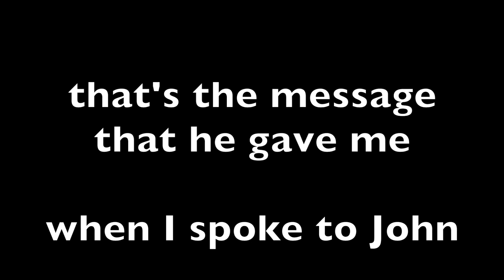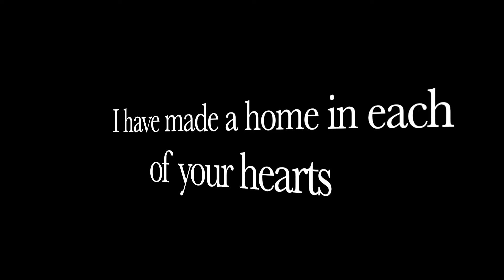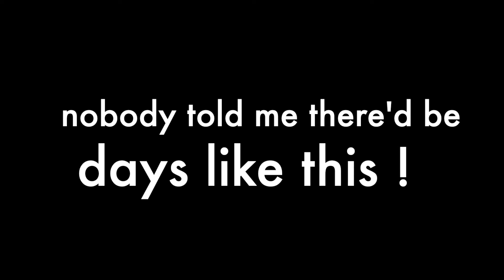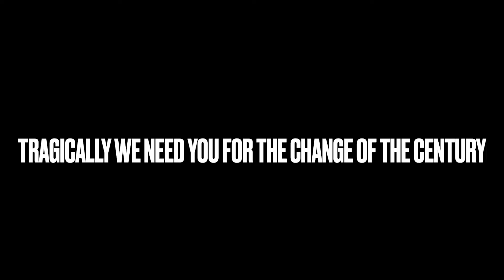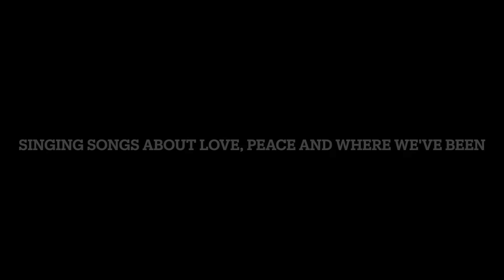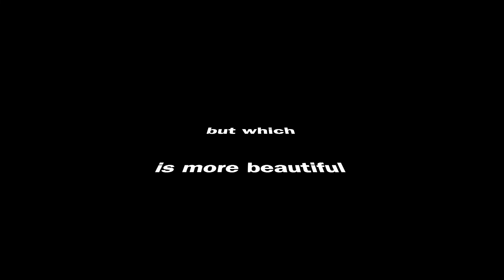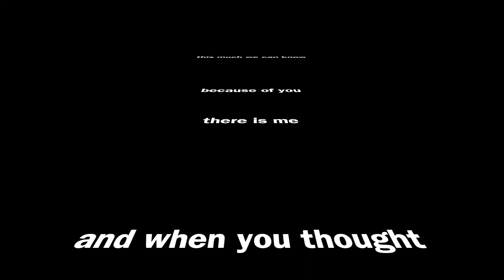2DrinkTheFish - The Unimaginable (Official Lyric Video)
Here is the official lyric video for "The Unimaginable".
The Unimaginable is on our self-titled debut album 2DrinkTheFish!
You can listen to the full album RIGHT NOW, on any streaming platform!

Song and lyrics written by: Michael Boire / Leigh Fishleigh / Michael Hanson
Produced by: Michael Hanson (RadarLoveRecords)
Mastered by: George Rondina and Assistant Kurtis Conant (Number 9 Audio Group)
Video Produced by: 2DTF Productions